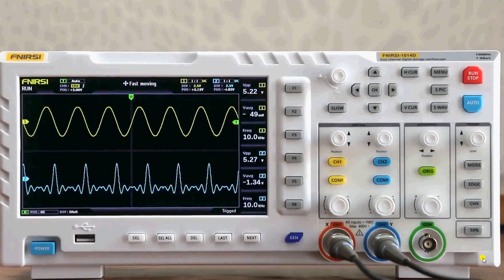Eu vou investigando esse Scope e vou publicando testes e comentários